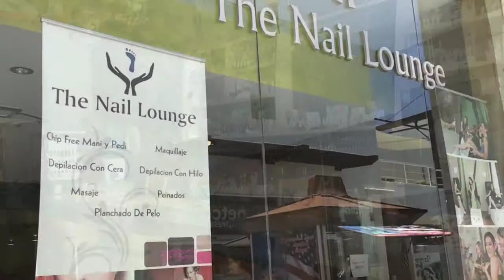Princess Day in San Miguel de Allende | Hair & Nail shops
Bev introduces you to the ins and outs of finding a quality hairdresser and nail salon in San Miguel de Allende, Mexico.

Estetica Lorena is on Facebook! The Nail Lounge Salon & Spa